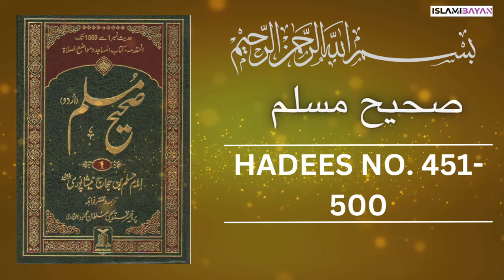Sahih Muslim Hadees no 450 to 500 | صحيح مسلم Hadees in Urdu | Sahih Muslim Hadith